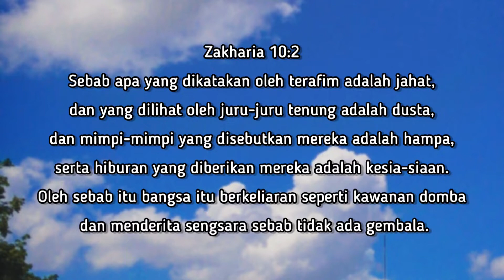RENUNGAN HARIAN (Hidup Dalam Ketaatan Kepada Tuhan)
Renungan Harian HKBP Resort Batam Center - Tanggal 14 Juli 2022

Pembicara : Diak. D. Silaban
Nats : Zakharia 10 : 2